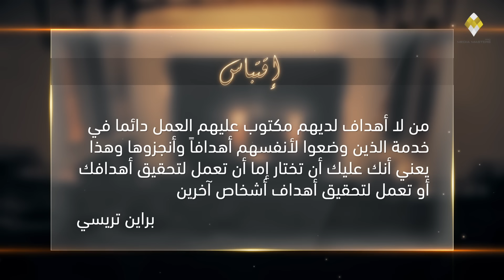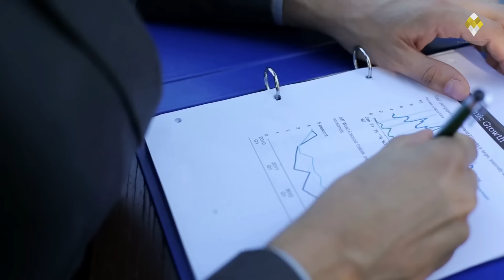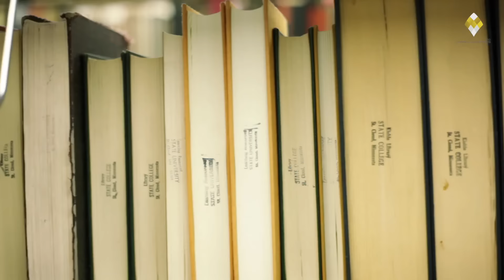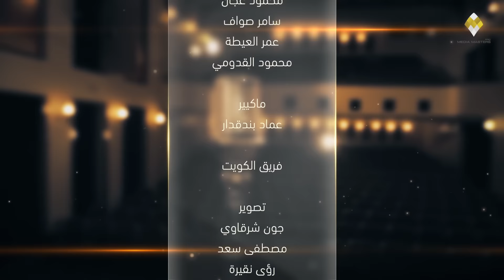الأهداف والمشاريع - كن نجما - د. طارق السويدان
كن نجماً - ح11 - الأهداف والمشاريع - د. طارق السويدان

- في هذا البرنامج نقدم لكم تسلسلاً منهجياً علمياً لصناعة النجوم، لأننا نريد أن نصنع من شبابنا وبناتنا نجوماً للمستقبل يزرعون القيم وينشرون الرسالة الصحيحة، ويستبدلون النجوم السيئة التي ضيعت الأمة.

تحدثنا في الحلقات السابقة عن خماسية القيم، وفي الحلقة الماضية تحدثناعن المجال في الجزء الأول من خماسية التخطيط، وفي هذه الحلقة سنتحدث عن خماسية التخطيط بجزئها الثاني وهي الأهداف والمشاريع.

وهذا يعني أن يواجه النجم نفسه بأسئلة رئيسية في حلة نجوميته، مثلاً: هل تريد أن تكون من ضمن الاثنان بالمئة من المجتمع التي تستطيع أن تغير باقي الناس؟

وماهي البصمة التي تريد أن تتركها في الحياة، وهل لديك مشاريع في الحياة تحقق تلك البصمة، هل لديك صبر وتخطيط ومرحلية وصبر لتحقيق تلك المشاريع، من خلال مشاريع لخمس سنوات مشاريع مفصلة لسنة.؟

ماهي أدوارك في الحياة وكيف تحققها، هل تمتلك الروؤية والمرونة اللازمة للتخطيط بحيث تتكيف مع المتغيرات والمستجدات وتحافظ في نفس الوقت على أهدافك ومشاريعك وخططك.؟

هذه الحلقة في منتهى الأهمية لتحديد بوصلة النجم إلى أين يريد الوصول وكيف يحقق ذلك.